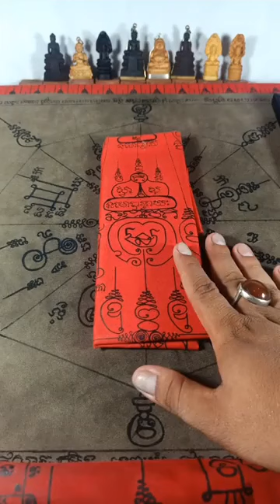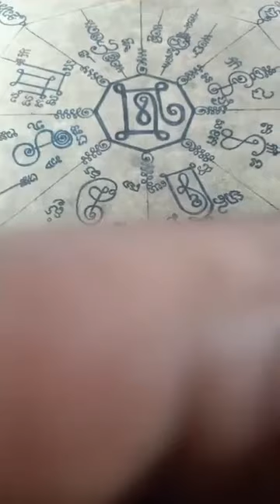សូមស្វាគមន៍ចំពោះសិស្សរួមគ្រូនិងញាតិមិត្តបងប្អូនប្រជាពលរដ្ឋគ្រប់ទិសទីពីសំណាក់អាស្រមឥស្វារៈភូមិន្ទ០៣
សូមស្វាគមន៍​ សំរាប់ការទស្សនាឆានែលរបស់យើងខ្មុំ​​ គឺឆានែល លោកគ្រូ ទេព វិរៈភូមិន្ទ
សំរាប់សិស្សរួមគ្រូនិងញាតិមិត្តបងប្អូនប្រជាពលរដ្ឋខ្មែរគ្រប់ទិសទីពីសំណាក់
អាស្រមឥស្វារៈភូមិន្ទខ្ញុំព្រះកុរុណា កូន ហង្ស ធ្វើការផ្សាយផ្ទាល់​ចែករំលែកចំណេះដឹង​ទាក់ទង់និងអបិយជំនឿ​និងបូករួមទាំងការគោរពវត្ថុស័ក្តិសិទ្ធិចេញពី​អាស្រមឥស្វារៈភូមិន្ទដោយមានការផ្តល់ព្រឹក្សាយោបល់និងចំងល់ផ្សេងៗដែលខ្ញុំព្រះកុរុណា
លើកឡើងសូមបងប្អូនចូលរួមចែករំលែកស្តាប់និងទស្សនាទាំងអស់គ្នាតាមការគួរ

សូមជួយចុច ពេញចត្តិ​​ ✔​ ចែករំលែកបន្ត​​​ ✔ផ្តល់ជាមតិយោបល់​ ✔ ដើម្បីទទួលបានវិឌីអូរថ្មីៗ (Original Video By Tep Virakphuminth)​។

យើង ទេព វិរៈភូមិន្ទ គឺជាអាទិគុរុនៃអាស្រមឥស្វារៈភូមិន្ទ ជាទីស្ថានបង្គំុប្រតិបត្តិដល់លិទ្ធិត្រៃមូលតិយ៍ នៃបុព្វបុរសខ្មែរ ៚
សូមទំនាក់ទំនង​: លោក​​​ កូន ហង្ស លេខទូរសព្ទ័ខាងក្រោម:
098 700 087/ 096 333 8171

លោកគ្រូទេពវិរៈភូមិន្ទ
TEPVIRAKPHUMINTH​Master
Welcome to visit on channel  TEP VIRAKPHUMINTH Master Show about Original Video the Khmer Magic Learn more Knowledge General  At AH SROM ISVARAK PHUMINTH៚ (Toul Songkae District).

ប្រធានបទ/Title:​ សូមស្វាគមន៍ចំពោះសិស្សរួមគ្រូនិងញាតិមិត្តបងប្អូនប្រជាពលរដ្ឋគ្រប់ទិសទីពីសំណាក់អាស្រមឥស្វារៈភូមិន្ទ០៣

Thank you for your watching with channel  TEP VIRAKPHUMINTH Master. And you can watch anywhere, anytime.

Note:
លោកគ្រូ ទេព វិរៈភូមិន្ទ ផុសវីឌីអូរ​​ អូរិហ្គីណល់​, TEP VIRAKPHUMINTH​ Master ​​All New Video Upload Daily is Original Video (Copyright all content​​ By TEP VIRAKPHUMINTH​ Master).